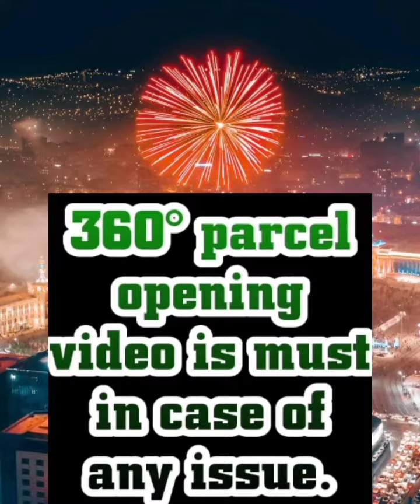Banarasi Silk Saree ALMAARI-115 | Order on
Collection name: Banarasi Silk Saree ALMAARI-115

Fabric Details:
Your Dream Wedding Look Should Seamlessly Fit Your Comfort! The Hustle Bustle Of Weddings Can Be Tiring And Your Outfit For The Day Should Not Come In Between Your Fun.

Presenting Enchanting Yet Breathable Organic Banarasi Sarees For Intimate And Big Fat Indian Weddings, That Are Light On Your Skin And Uplift Your Wedding Shenanigans!

Fabric:- BANARASI SILK

Saree Length 5.5 Meter
Blouse Length 0.8 Meter